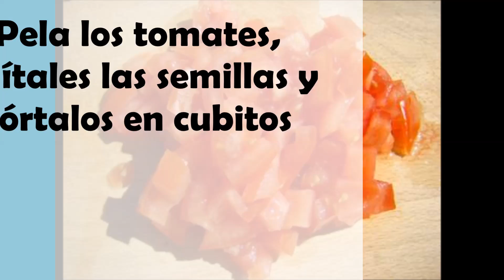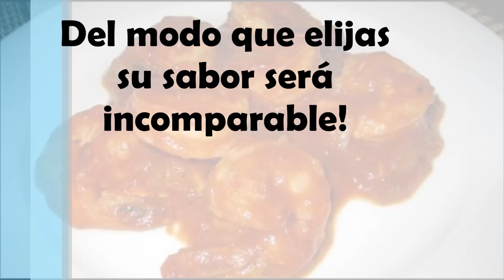Cómo preparar camarones en salsa